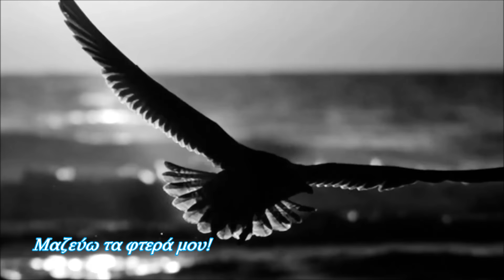Μαζεύω τα φτερά μου! Σπύρος Χαλικιόπουλος....💏ḓℯ℘℘ƴ子30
Μαζεύω τα φτερά μου !
Στίχοι: Σάκης Αποσπόρης
Μουσική και Ερμηνεία: Σπύρος Χαλικιόπουλος

ΜΑΖΕΥΩ ΤΑ ΦΤΕΡΑ ΜΟΥ...♡ḓℯ℘℘ƴ子30
Ένιωσα κι απόψε το φιλί σου
μα άγγιξα τα χείλη μου στεγνά
άκουσα κι απόψε τη φωνή σου
έστω κι αν υπάρχει μοναξιά
Πέταξα κι απόψε το σεντόνι
που με πληγώνει που με πληγώνει
μαζεύω τα όνειρα μου
ιδρώνω κάθε βράδυ που είσαι εδώ,
αρρώστια μου και τρέλα
σε θέλω απελπισμένα
πεθαίνω έρωτα μου σε ζητώ
Ένιωσα κι απόψε το κορμί σου
κι άπλωσα τα χέρια να σε βρω
η αύρα σου θα ήταν κι ο νους σου
χαράματα κι ακόμα προσπαθώ